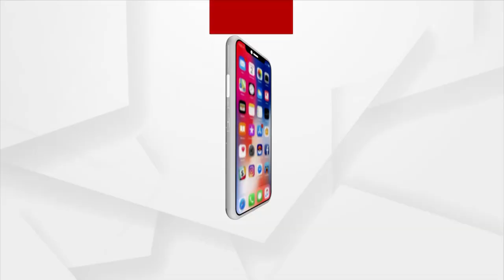ଆଜି କୋର୍ଟରେ ହାଜର ହେଲେ ବର୍ଷା ଅନୁଭବ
Anubhav Barsha appear in family court today.